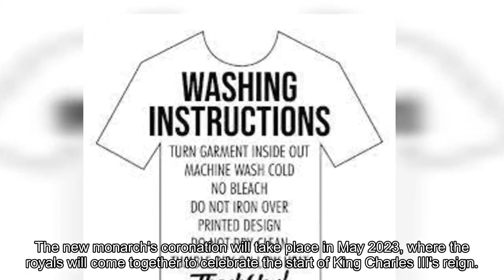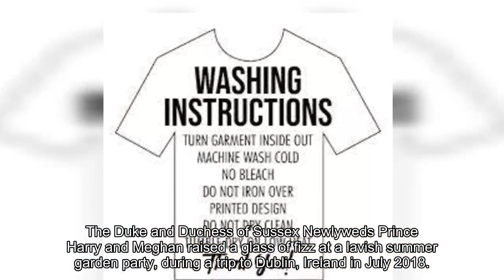Happy New Year! Raise a toast like a royal to bring in 2023